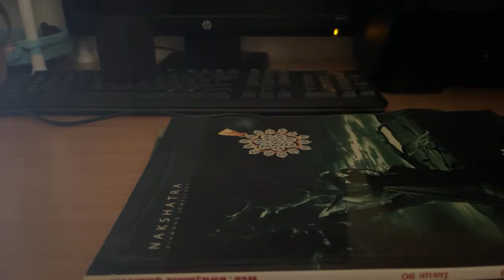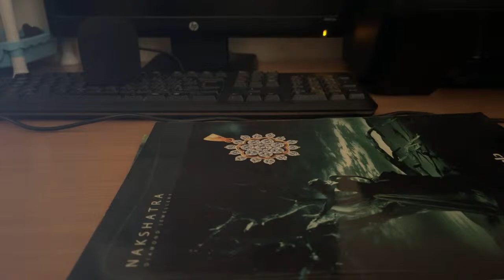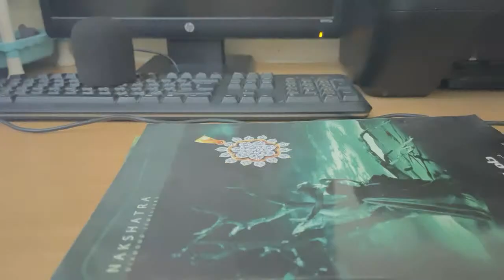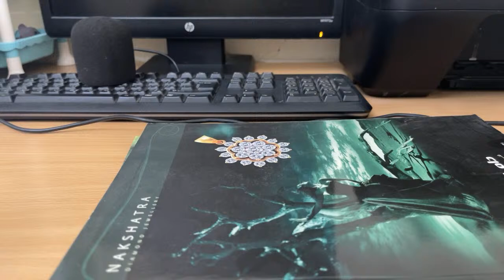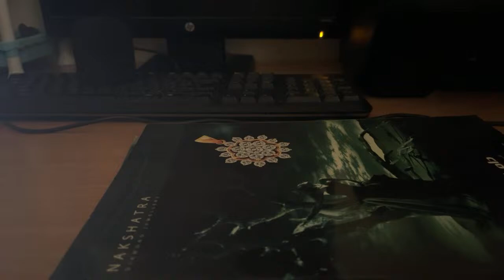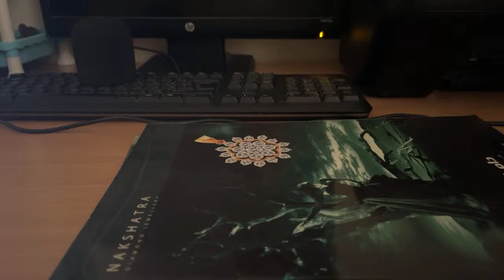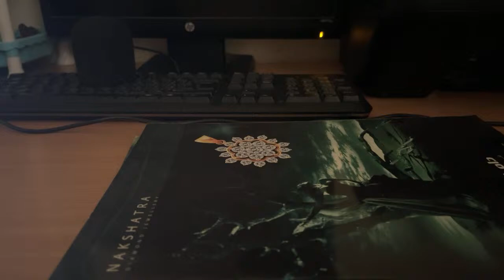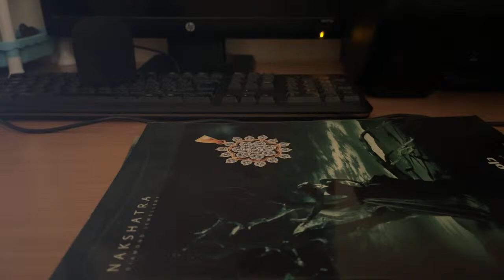Mashaal vlog! Welcome to my LS!